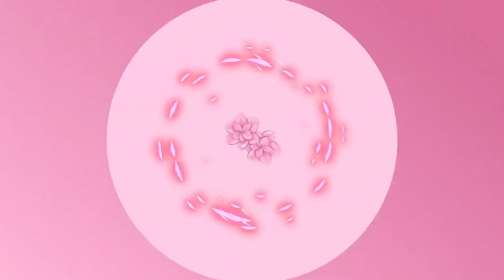Jump King (Part 1)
As one of my Twitch sub goals, It's time to tackle Jump King!
I'm Lilly Hanami, a deer Vtuber who streams on Twitch a few times a week!